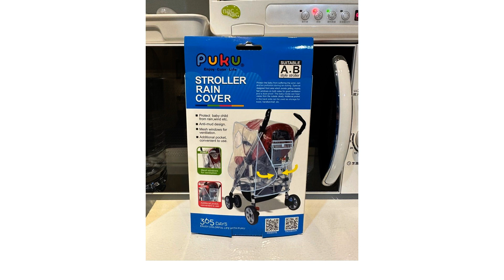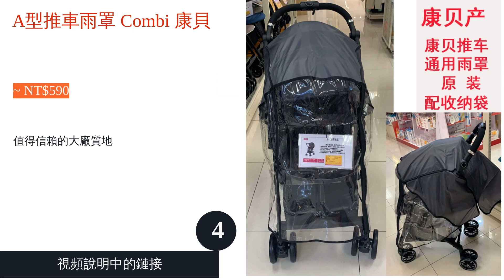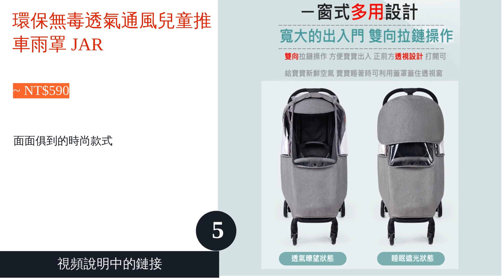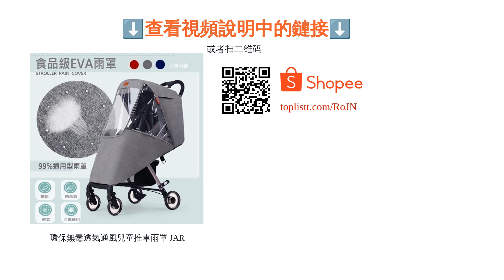5大嬰兒推車雨罩推薦排行榜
00:10 #1 - 安全反光防風防雨罩 ｜ B007、B01315 BabyBabe (~ NT$499)
00:55 #2 - 推車雨罩 PUKU 藍色企鵝 (~ NT$318)
01:39 #3 - 多功能防水透氣變色雨罩 Aprica (~ NT$1,292)
02:27 #4 - A型推車雨罩 Combi 康貝 (~ NT$590)
03:13 #5 - 環保無毒透氣通風兒童推車雨罩 JAR (~ NT$590)
04:02 結尾

5大嬰兒推車雨罩推薦排行榜

下雨的日子外出十分不便，特別是需要推著嬰兒車出門時，往往無法空出手撐傘，這時便可參考嬰兒推車用的防雨罩（嬰兒車防護罩）。其不僅能夠避免孩子淋雨，也具防風和防塵效果，使寶貝在外時也能安全又舒適。不過市面上商品琳瑯滿目，機能和設計多樣，讓人不知道該如何挑出最適用的一款。
於是，這次文章將詳細介紹挑選時不可忽略的細節，並在後半以排名形式推薦十款人氣商品。其中包括 Combi康貝、Aprica、L.A. Baby 等知名母嬰品牌。歡迎家長們參考內容，並根據需求、喜好和家中嬰兒車的車種，從中挑選出最合適的商品。